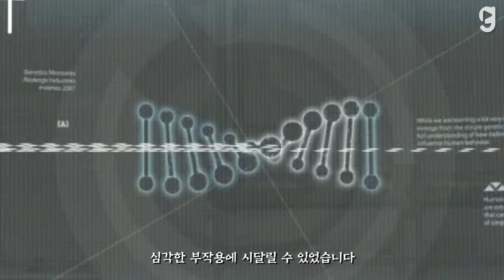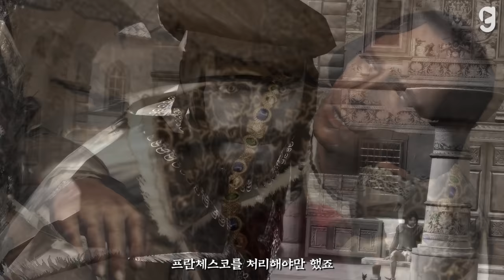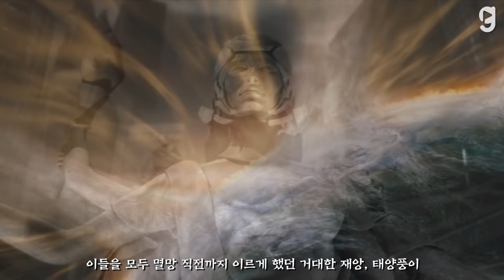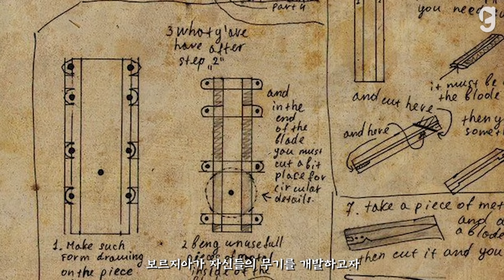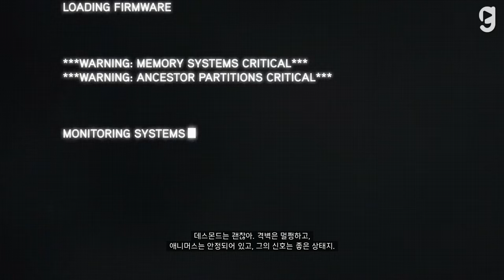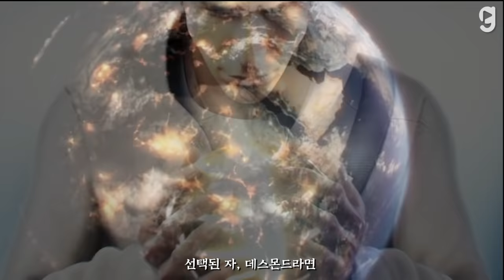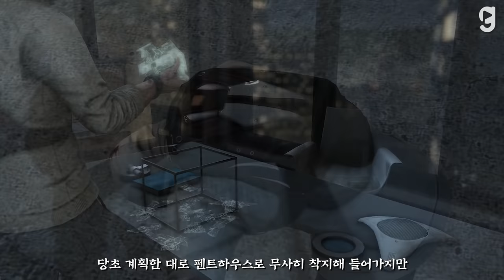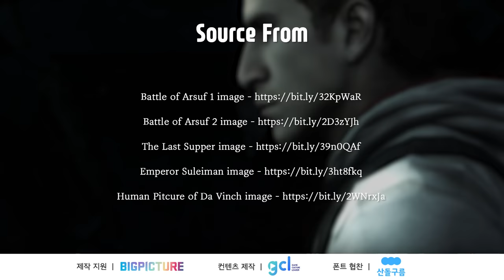어쌔신 크리드 스토리 한눈에 보기 완전판 - 데스몬드 사가 (Assassin's Creed Full Story Movie - Desmond Saga)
◆ 게임 구매 링크